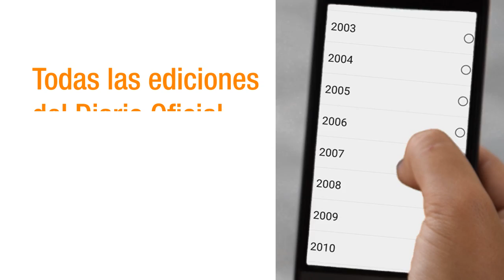Diario Oficial 100% digital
Desde el  1° de julio el Diario Oficial únicamente digital.

IMPO – Centro de Información Oficial tiene el agrado de comunicar que culminó el proceso de adecuación que habilita la sustitución del Diario Oficial papel por el Diario Oficial digital.

La admisibilidad, validez y eficacia jurídica del nuevo formato  es reconocida por lo dispuesto en el artículo 760 de la Ley N° 19.355 de 19 de diciembre de 2015.

El Diario Oficial digital, que se publica desde 1999 en paralelo al Diario Oficial papel,  lo sustituirá en su totalidad desde el del 1° de julio de 2016, fecha en que se elimina la impresión del mismo.

El acceso, sin costo, al Diario Oficial digital del día, continuará siendo posible a través de la dirección web

Por esa misma vía y también de modo gratuito, como hasta ahora, cualquier ciudadano podrá conocer el contenido de todas las ediciones históricas del Diario Oficial, desde la primera de ellas, que corresponde al 13 de setiembre de 1905.

La edición del Diario Oficial digital del día estará disponible a partir de la hora: 00:00 y será única en cada jornada.

Esta acción desarrollada por IMPO coloca a Uruguay a la vanguardia a nivel mundial, junto a un reducido grupo de países, en la aplicación de una medida que busca garantizar la certeza jurídica de los contendidos del Diario Oficial, para hacer más efectivo el goce de derechos y el cumplimiento de obligaciones por parte de los ciudadanos.

Importa que lo sepas